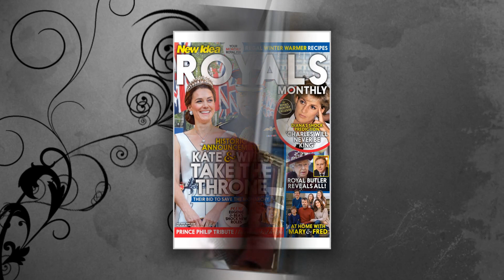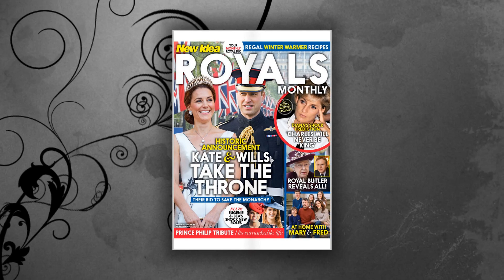Queen Margrethe shock confession: "I have cancer and Princess Mary will take the throne"